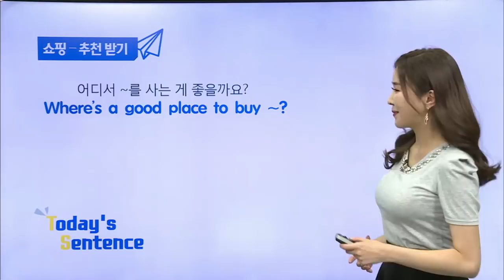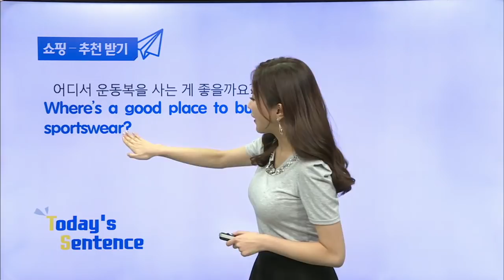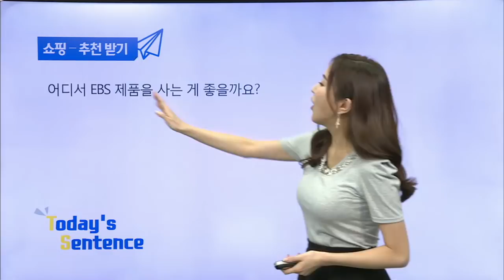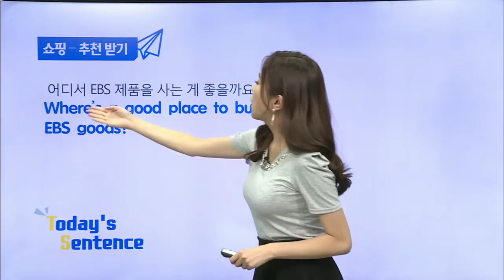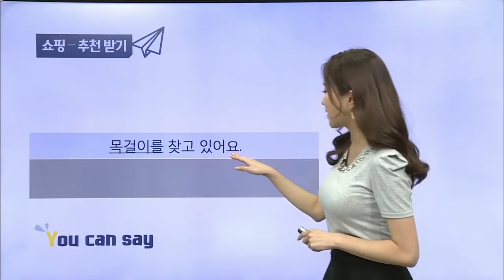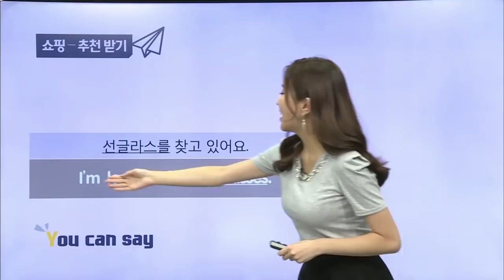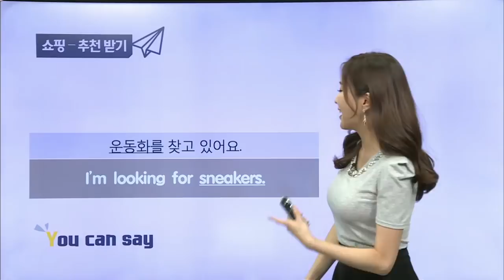매일 10분 영어- 서미소랑의 돈워리 렛츠고 - Unit 59. 쇼핑 - 추천 받기_#001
Unit 59. 쇼핑 - 추천 받기,

해외 여행객들의 편의와 영어울렁증 극복을 돕고자 여행 중 자주 쓰이는 표현들을 제공하고, 상황별 대화 패턴을 분석해 걱정없이 여행을 떠날 수 있게끔 돕는 프로그램.